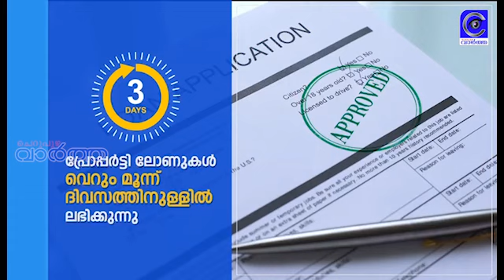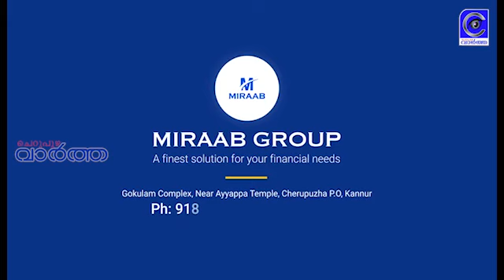നിയന്ത്രണം വിട്ട ടിപ്പര്‍ ലോറി പാലത്തിന്റെ കൈവരിയില്‍ തങ്ങി നിന്നു